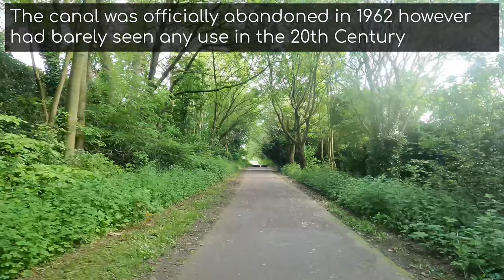Cycling the Abandoned Stockport Branch Canal